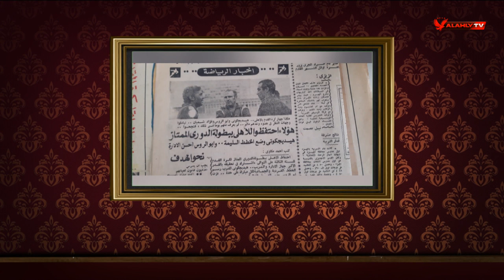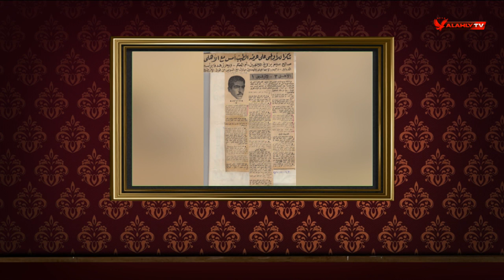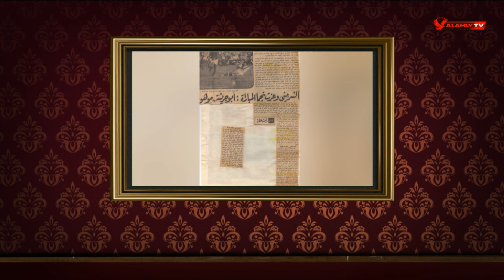المجرى يستعرض بالصور والذكريات للكابتن عزت ابو الروس